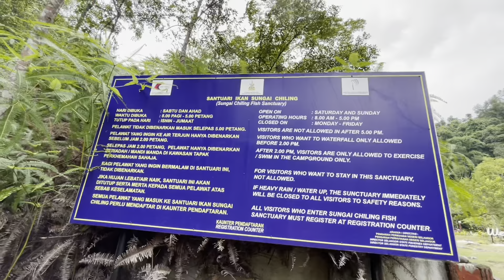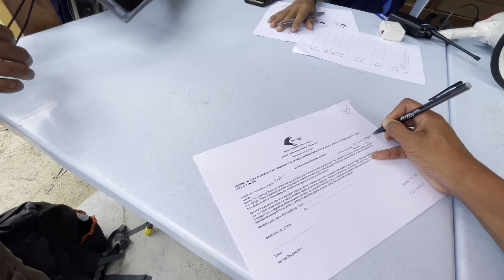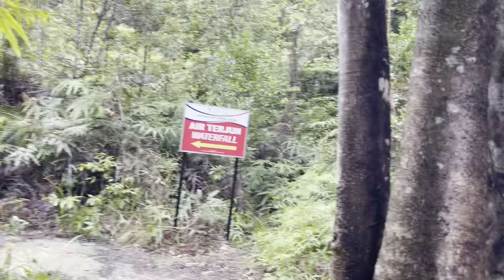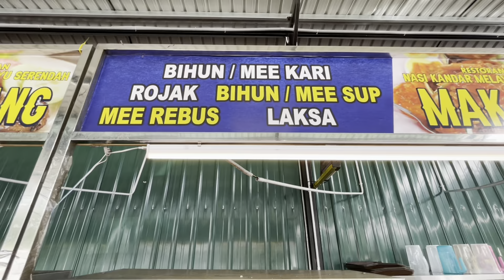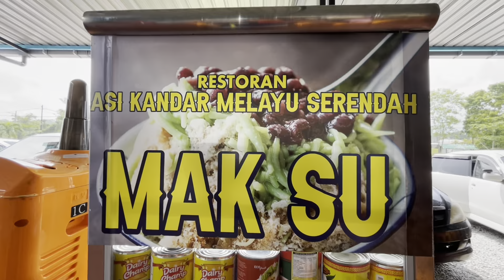PORT AIR TERJUN BEST BAWA FAMILY HUJUNG MINGGU, SUNGAI CHILING FISH SANCTUARY | VLOG CARDOCK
Port air terjun best bawa family hujung minggu, Sungai Chiling Fish Sanctuary